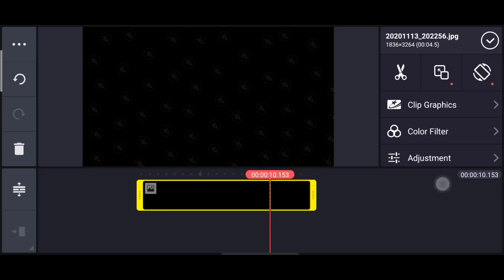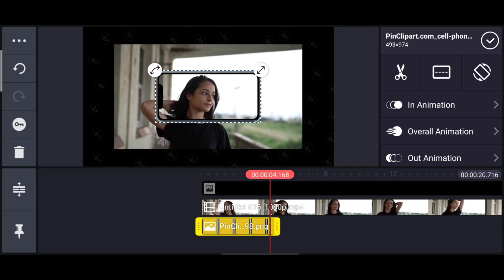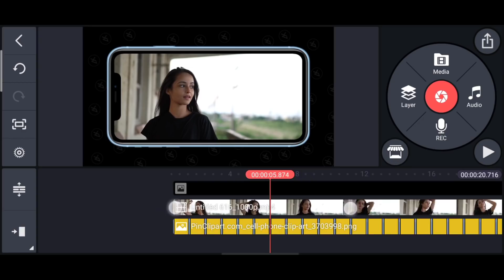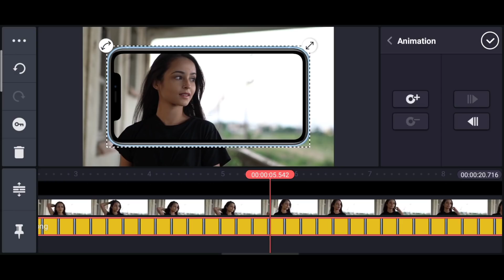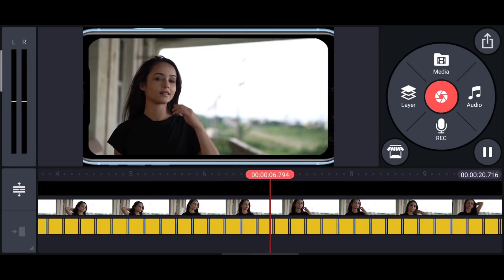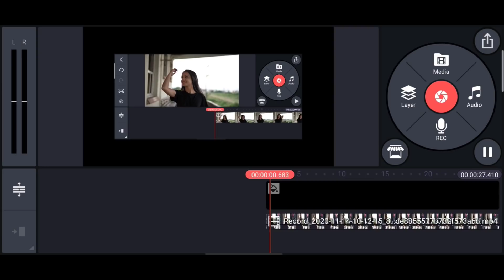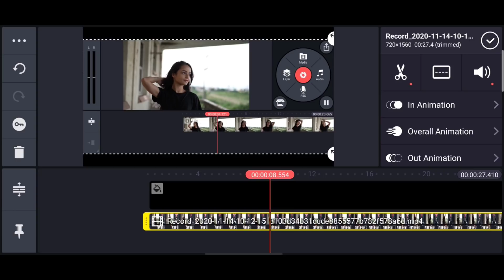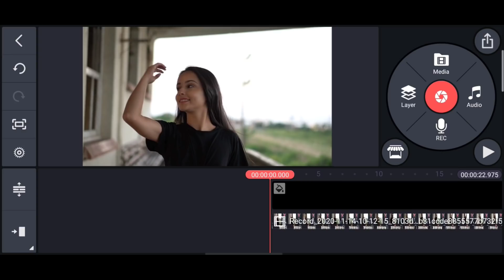Level Up your Video Output Presentations with These Tricks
Digital Store